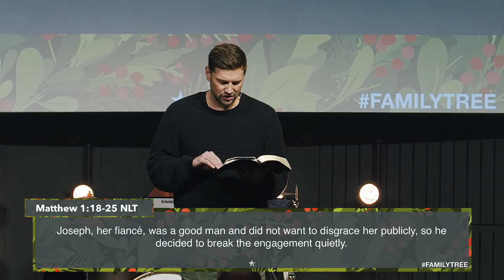That’s Impossible! || Family Tree || Pastor Sam Hamstra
In the final installment of our Family Tree Series, Pastor Sam Hamstra shares from Matthew 1:18-25 on why the virgin birth makes the impossible possible for each & every one of us today.